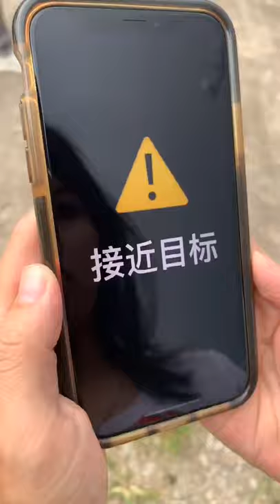try not to laugh challenge 54